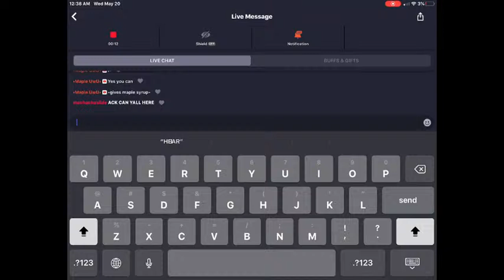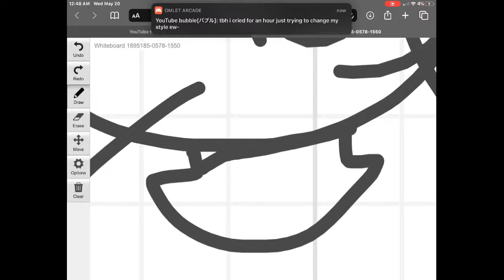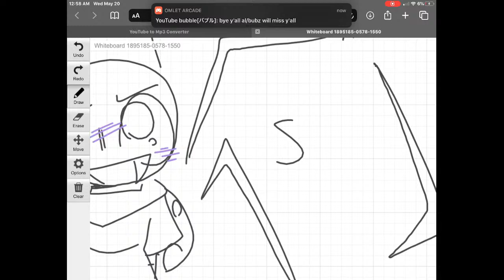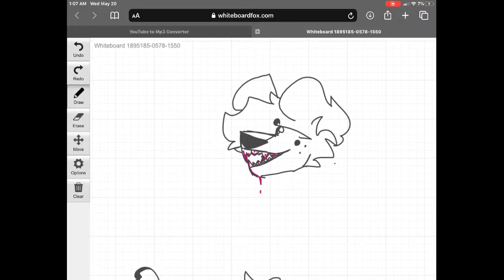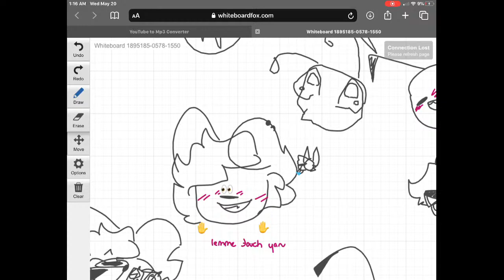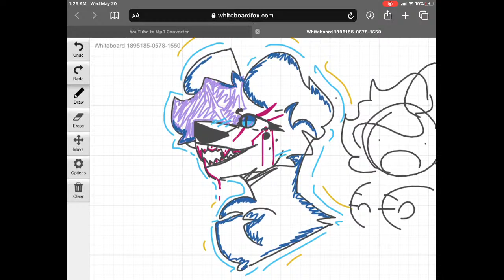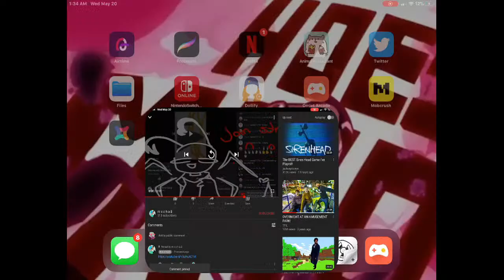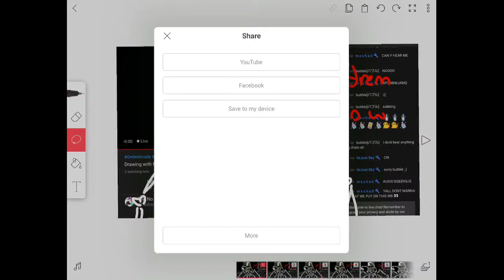DRAWIN WITH MY NO HOMO WIFE 👀